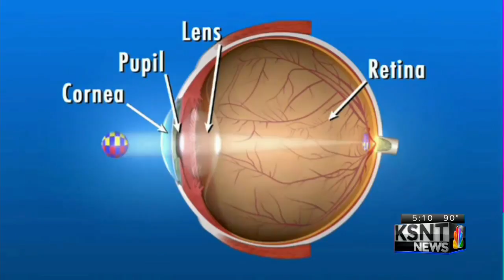Health Check 081817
Solar Eclipse Glasses